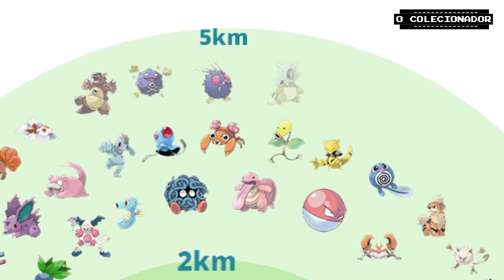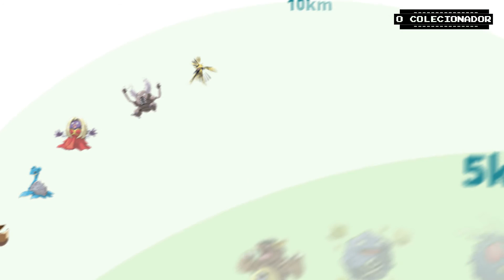O que vem nos ovos?? Pokémon Go !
Tem dúvida do que vem nos ovos no Pokémon Go? Se liga neste video!